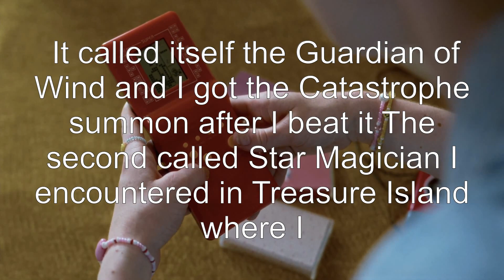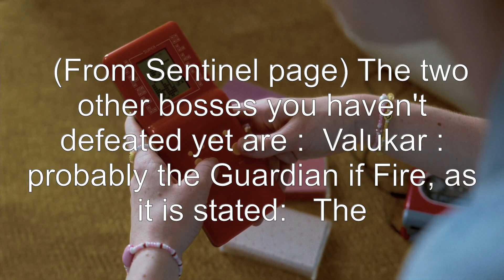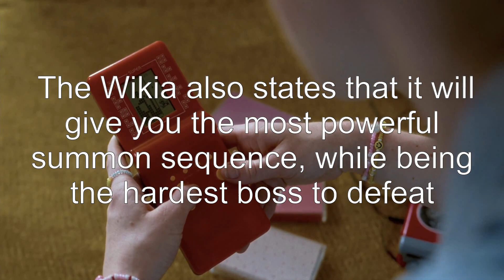Are there any other Guardians?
golden-sun-the-lost-age: Are there any other Guardians?

Related to: golden-sun-the-lost-age